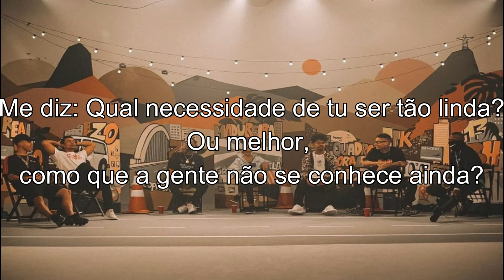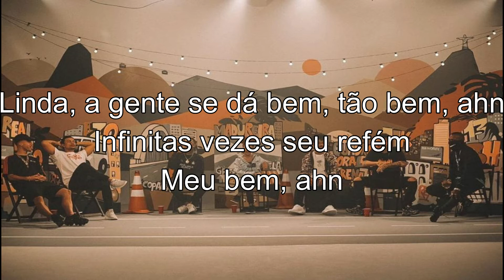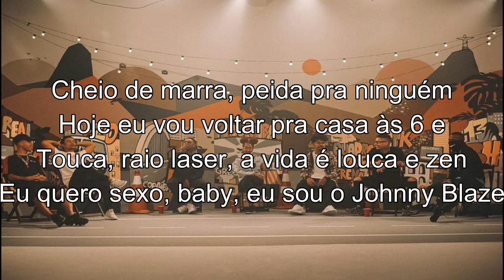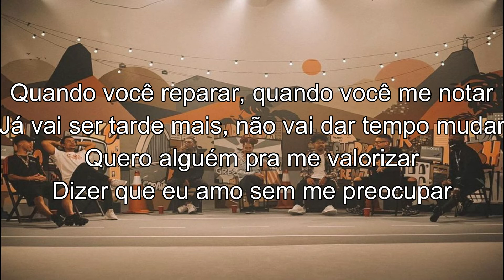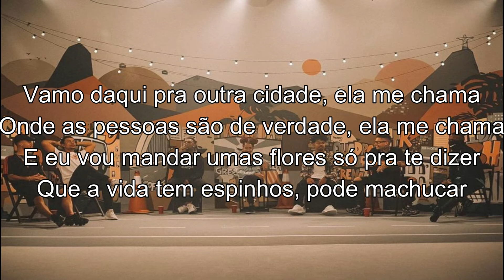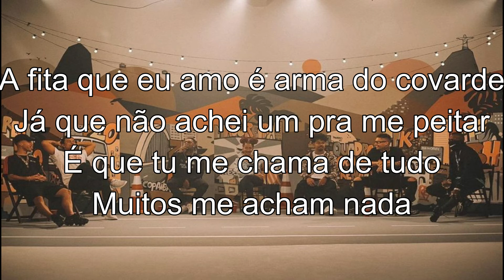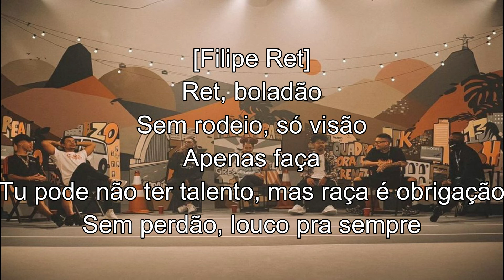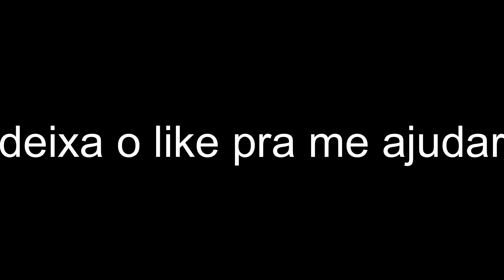Poesia Acústica #9 - Melhor Forma - Letra Sweet 69